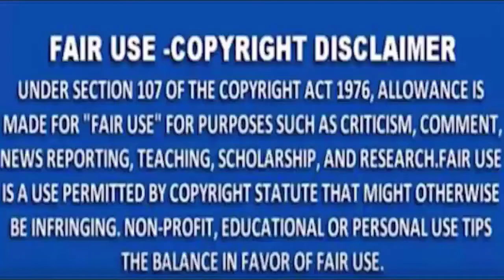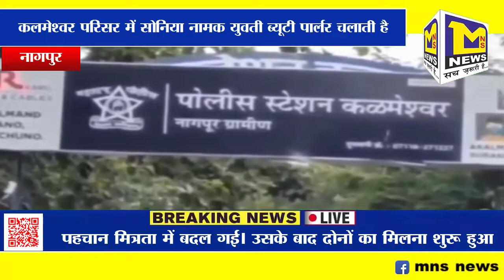MNS NEWS -नागपुर :- कलमेश्वर इलाके में शादी का झांसा देकर युवती से बलात्कार।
MNSNEWSLIVE# MNS#MNSNEWS NAGPUR#नागपुर :- कलमेश्वर इलाके में शादी का झांसा देकर युवती से बलात्कार।
MNS NEWS HINDINEWS नागपुर :- कलमेश्वर इलाके में शादी का झांसा देकर युवती से बलात्कार।
चाणक्यराजनिती राजनेताकीनिती महाभारतराजनिती चाणक्यराजनेता राजयाेग सत्ता विपक्ष नागपुर :- कलमेश्वर इलाके में शादी का झांसा देकर युवती से बलात्कार।
10कीदस्तक क्राईम क्राईमपेट्रेल पुलीसडायरी गुमशुदातलाश हत्या रेप बलात्कार अपहरण नागपुर नागपुर :- कलमेश्वर इलाके में शादी का झांसा देकर युवती से बलात्कार।